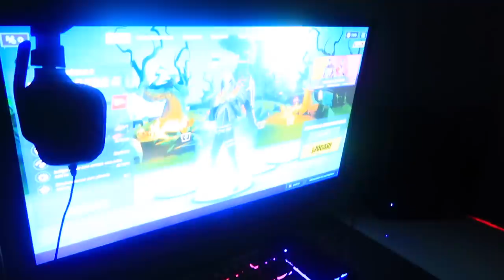Влог Приехали наши Костюмы /ХЭЛЛОУИНА НЕ БУДЕТ / Ксюше ПОВЕЗЛО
У нас закончился Хэллоуин, обидно что мы его не отмечали.  Мы  были подготовлены в костюмах Бумажный дом , будем ждать следующый хэлоуин
Ксении повезло  получить новое оборудование для своего пк, чтобы играть в Fortnite